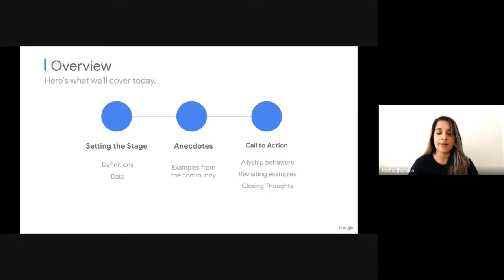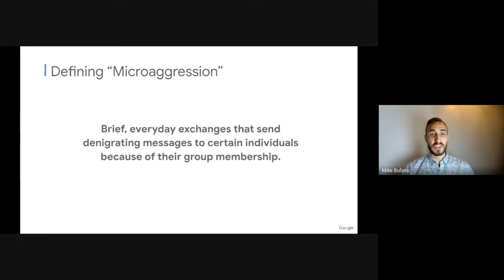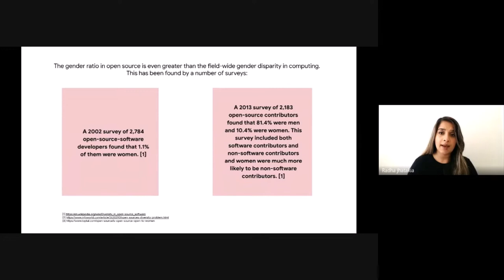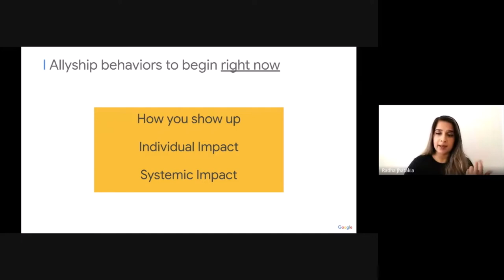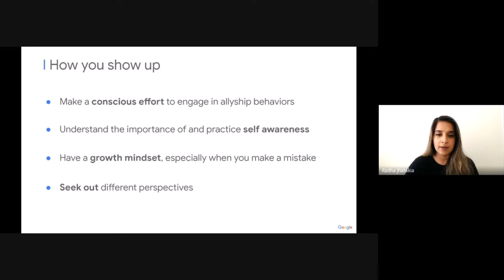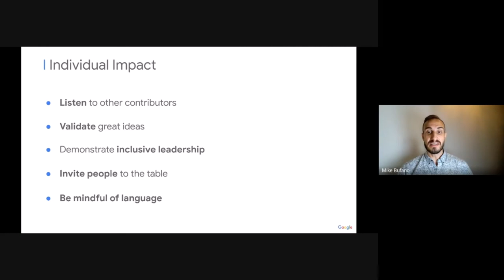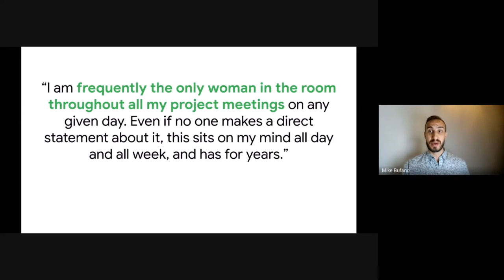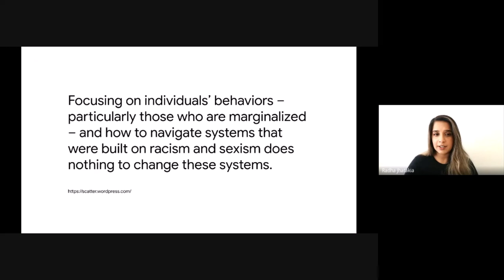How to Demonstrate Allyship to Women+ in Open Source - Radha Jhatakia & Mike Bufano, Google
How to Demonstrate Allyship to Women+ in Open Source - Radha Jhatakia & Mike Bufano, Google Open Source Programs Office